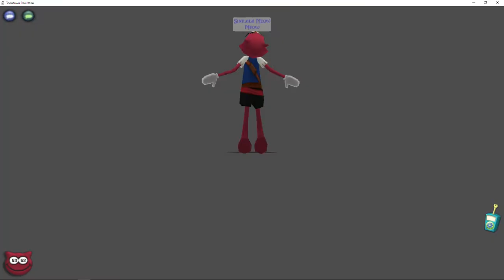TOONTOWN Rewritten PAST VS FUTURE = Why it might die again unless these things change!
This is a video where I discuss my thoughts on the death of the original game Disneys Toontown online and how unless changes occur both in the game and the business model of the rewritten team that it might happen again. I give my thoughts and ideas to fix potential issues as I see them.

Disney Toontown Rewritten Past vs. Future